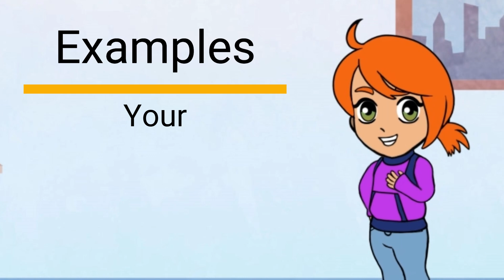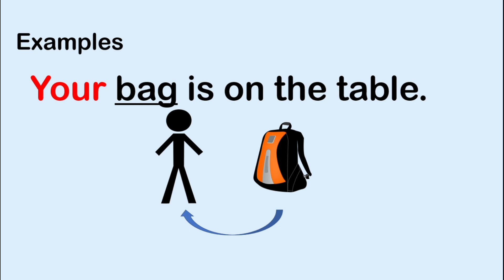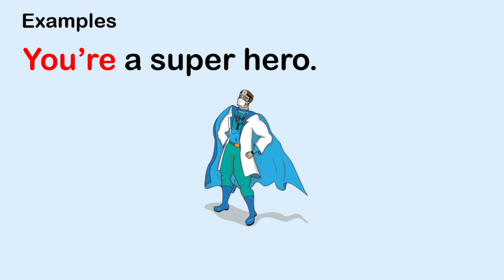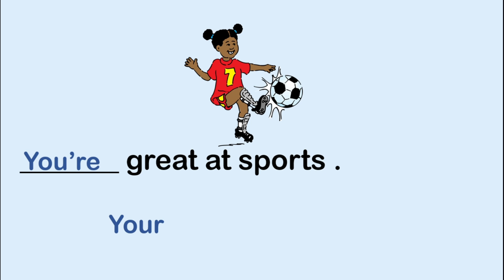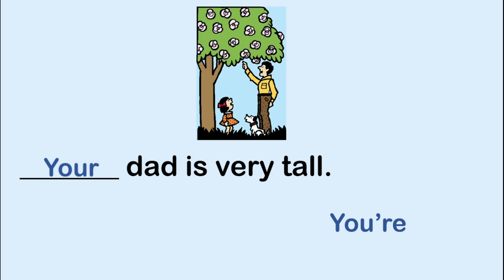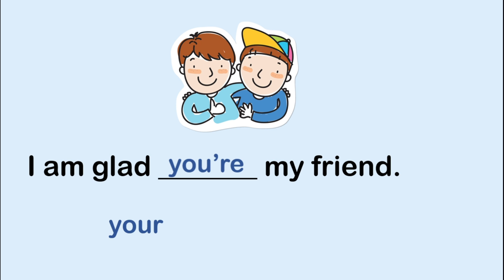Grammar Essentials: Distinguishing 'Your' from 'You're' | Kids' Grammar: Mastering Your and You're!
Welcome to our exciting grammar lesson, perfect for young learners! In this fun and educational YouTube video, we're diving into the tricky world of "your" and "you're." Designed specifically for kids, we've crafted an engaging journey to help them grasp the difference between these commonly confused words.

Join us as we explain the concepts in a simple and entertaining way. Through colorful visuals and clear explanations, kids will understand how "your" indicates possession while "you're" is a contraction for "you are."

But wait, there's more! To ensure maximum understanding, we've included interactive questions at the end of the video. Kids will have the chance to test their knowledge with fun quizzes and exercises, reinforcing what they've learned in an engaging manner.

Whether your child is just starting their grammar journey or needs a refresher, this video is perfect for them! Watch, learn, and have a blast while mastering the difference between "your" and "you're."